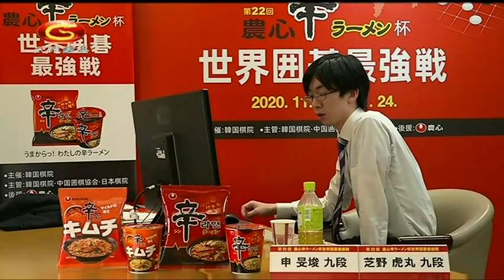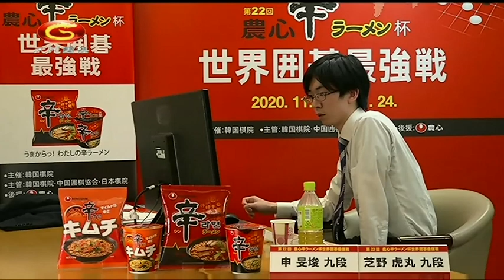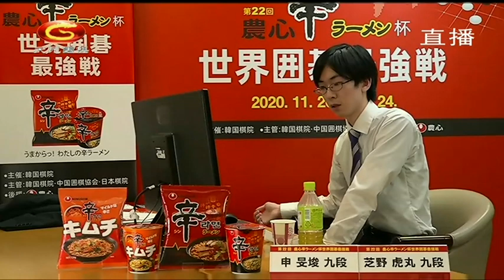20201122天元围棋赛事直播第22届农心杯第7局：芝野虎丸VS申旻埈（曹大元、王锐）